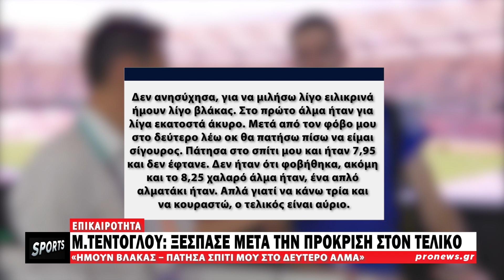Μ.Τεντόγλου: Ξέσπασε μετά την πρόκριση στον τελικό – «Ήμουν βλάκας»